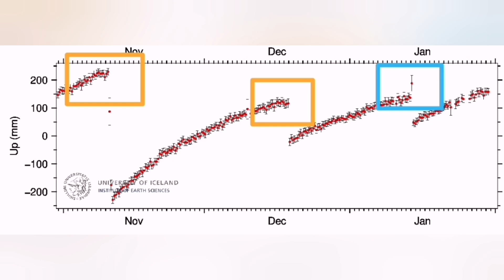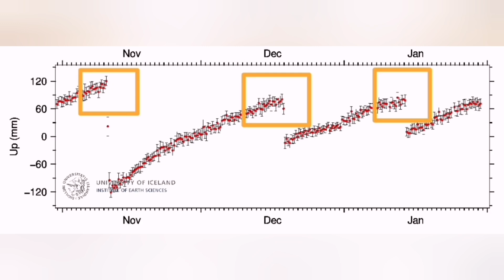Hagafell Earthquake Swarms & Eruption Within Days, Iceland Svartsengi Grindavik Volcano Eruption